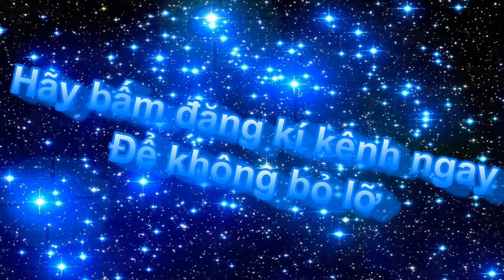Ngắm cây cầu dây văng 5.700 tỷ đồng lớn thứ hai sông Hậu nối Cần Thơ với Đồng Tháp | Vres tv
Hãy chia sẽ để video có sức lan tỏa trong cộng đồng để nhiều người hơn biết đên nó

🖥📲🖥 gmail: Cảm ơn các bạn đã theo dõi clip, xin để lại 1 like + 1share + 1 sub kèm theo 1 cmt cảm nhận của các bạn, để chúng tôi luôn thấu hiểu được bạn !